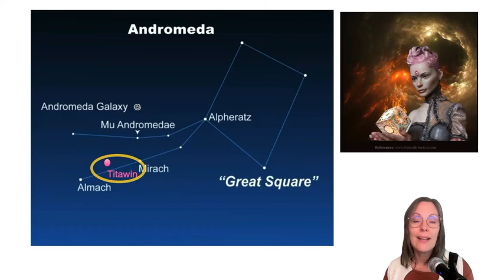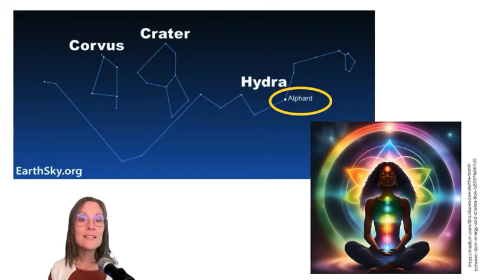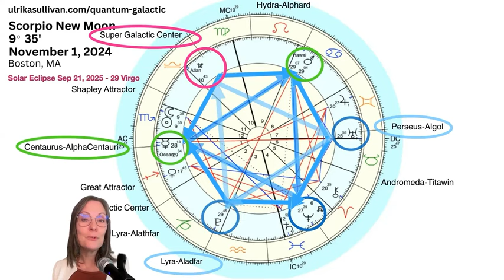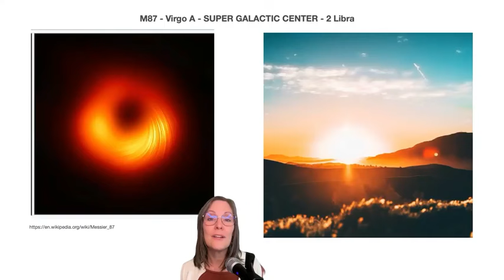Ancient Force For Evolution - Scorpio New Moon (11/1/24) by Ulrika Sullivan (QSG Practitioner)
Scorpio New Moon Galactic Astrology Reading. The New Moon in Scorpio on November 1, 2024 is an EVOLUTIONARY one at 9 degrees opposite Andromeda-Titawin. The ruler of the moon is Pluti conjunct Lyra-Aladfar. Join Ulrika for this intuitive reading of three energetic galactic themes.

The 2025 Galactic Astrology Multidimensional Energy Forecast is available NOW!
The program includes the NEW Updated and Expanded 2025 version of the Galactic Alignments Reference Guide!

In this video you'll receive the three galactic energetic themes of the Scorpio New Moon:
ANCIENT EVOLUTIONARY FORCE - Grand Water Trine, Alpha Centauri, Hydra-Alphard, Orion-Saiph, Andromeda Galaxy M31
LEMURIAN REMINDER - Asteroid Oceana and Hawaii, Lyra-Aladfar, Perseus-Algol.
SIGNIFICANT TIME FOR FUTURE - Super Galactic Center, Hexagon Aspect Pattern, asteroid Atlantis.
...and as always the questions at the end :)

CLIENT TESTIMONIAL:
"Ulrika uses her vast knowledge to take you on a journey from the origins of your soul's essence, the missions you have been involved with as your soul is preparing for its journey to Earth. She looks at archetypal energies that support you. It doesn’t stop here she is also able to add the influences of the Kuiper belt objects to show you how you can use your gifts to aid the development of New Earth. If that’s now enough she can cast your future birthday chart to see how the energies can support you in the moment on your journey forward. My reading left me speechless, the confirmations resonated deep in my soul. What a gift this woman is."
-Maiana B.